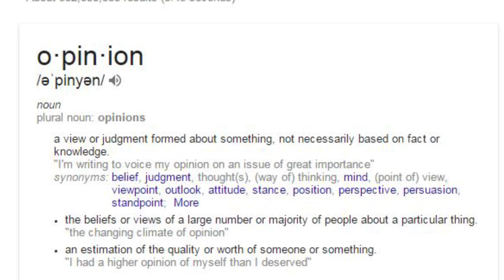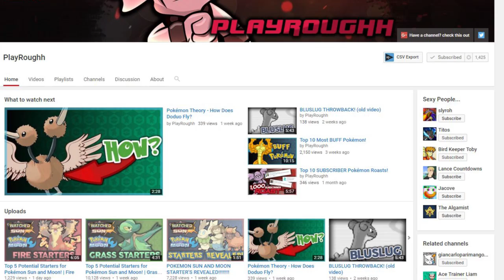Top 5 Ugliest Pokemon (Feat. PlayRoughh)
The next top 5 countdown on the channel! In this one, we go through some of the ugliest Pokemon out there! this is honestly the most work I have put into one video, and I am extremely proud of it! Leaving a like would be the nicest thing you can do! Love yall!